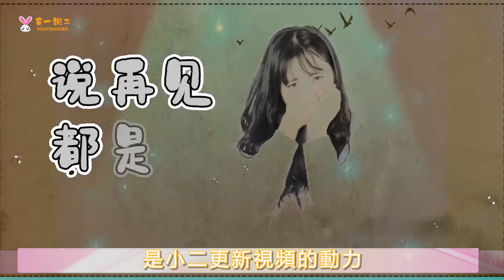張哲瀚、龔俊二拍芭莎 趙麗穎新晉迪士尼公主？楊紫終於瘦了? 女明星沙雕圖鑒系列 劉亦菲積極營業 和馬疑被退賽？黃景瑜、王一博、張哲瀚耽改三聚首？山河令 劉亦菲 王一博 和馬#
張哲瀚、龔俊二拍芭莎 趙麗穎新晉迪士尼公主？楊紫終於瘦了? 女明星沙雕圖鑒系列 劉亦菲積極營業 和馬疑被退賽？黃景瑜、王一博、張哲瀚耽改三聚首？